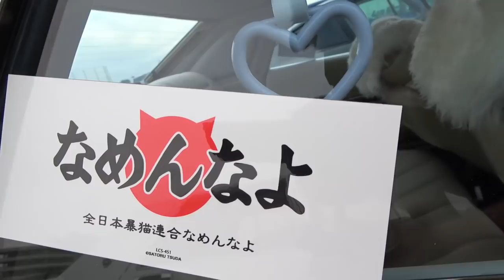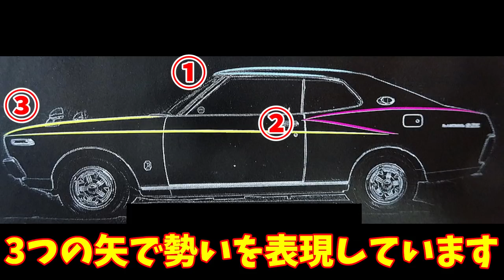【旧車】やはり駐車場が熱かった！ハコスカ！ケンメリ！ブタケツローレル！セリカ！マークⅡ！クレスタ！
【見どころ】
2021/11/21 大阪の舞洲で開催された昭和レトロカー万博に今年も参加しました！
去年以上に集まった旧車好きの人たちで会場は熱気ムンムンでした！！